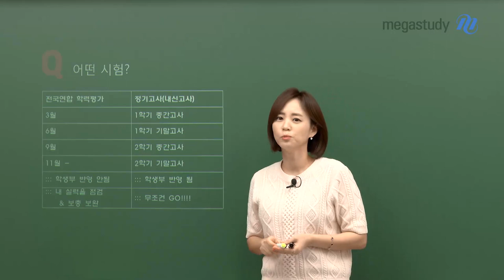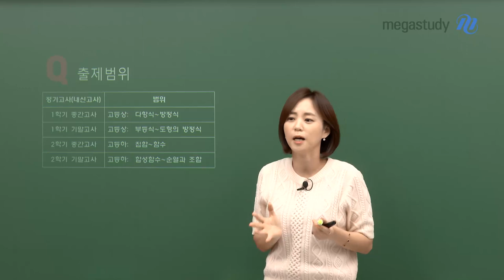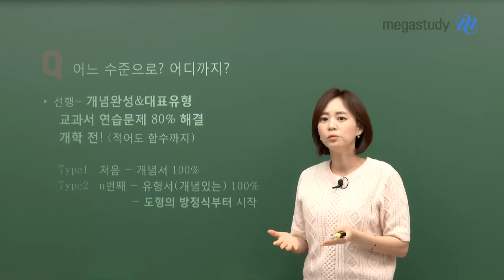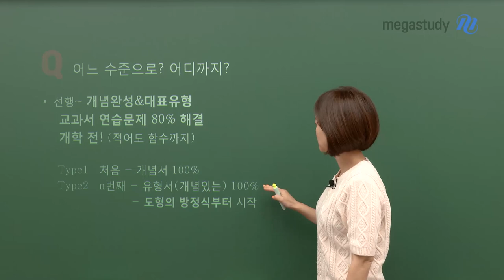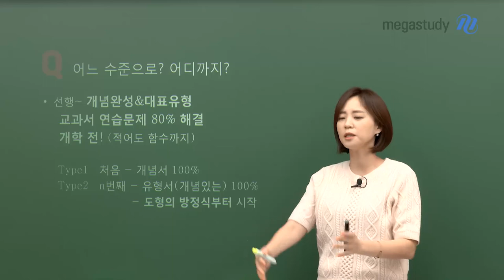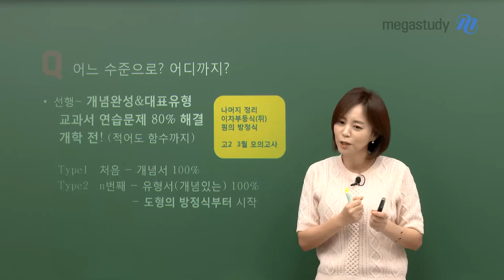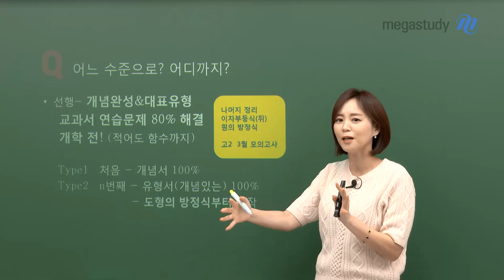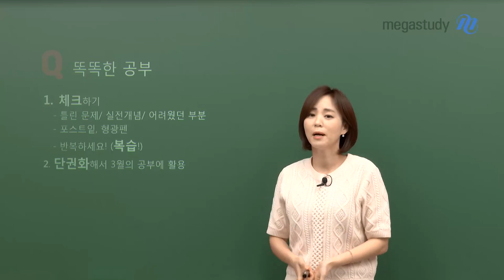[메가스터디] 수학 김재은쌤 - 예비고1이 겨울방학에 알아 두어야 할 3가지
고등학교에 가면 다양한 시험을 매우 여러차례 치르게 됩니다.

학령평가와 내신지필 고사의 시험범위를 점검해보면

겨울에 집중해서 공부해야 하는 범위도 알 수 있습니다.

김재은 선생님과 함께

1. 각 시험의 일정과 범위를 살펴보고

2. 지금 어느 수준으로, 어디까지 공부하면 좋을지 확인하고

3. 똑똑하게 공부하는 방법은 무엇인지 알아봅시다 ←이게 가장 중요

정말 중요한 꿀팁들이 영상 속에 꼭꼭 숨어있어요! 절대 놓치지 마세요!

- 수학 김재은 선생님을 더 알고싶다면?